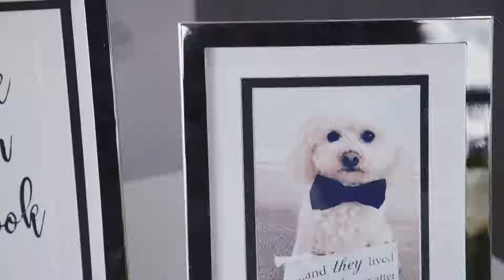Kate & Simon: Hensol Castle Full Length Wedding Film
Elegance, Class and Glamour. Kate and Simon's Wedding epitomised the classic fairytale Wedding. Check out their full length Wedding film here.

HitchFlicks create beautifully crafted wedding films that capture your day perfectly.